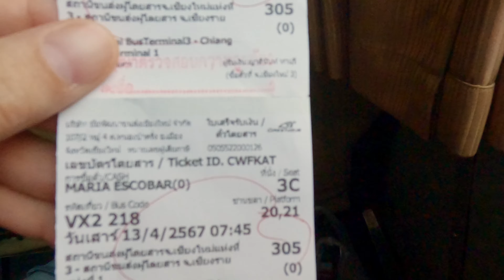A Perfect Day in Chiang Rai: Temples, Culture, and Adventure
Join us for an unforgettable day in Chiang Rai, Thailand! From the stunning White Temple (Wat Rong Khun) to the serene Blue Temple (Wat Rong Suea Ten) and the captivating Black House (Baan Dam Museum), experience the rich culture and unique attractions this beautiful city has to offer. We’ll also explore the bustling night bazaar and savor delicious local cuisine. Don’t miss this exciting adventure!